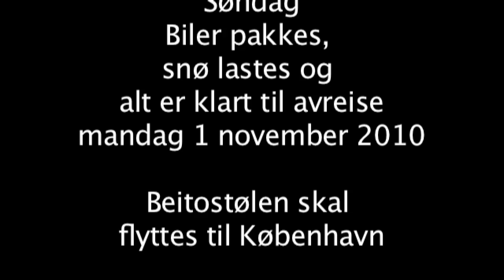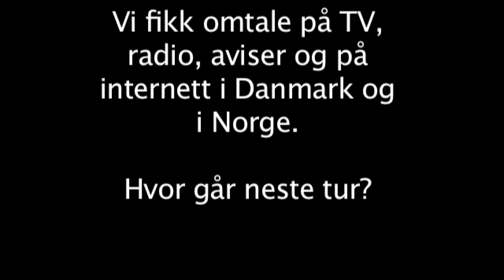Beitostølen flytter til København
Vi tok med oss 50 tonn snø og et stort lass med utstyr og dro til københavn for å lage gøy på Rådhuspladsen. Målet var å både underholde danskene, men også skape omtale om Beitostølen og at vinteren er igang. Vi fikk mange dansker på besøk når vi var i København. Vi hadde med hoppbakke, snøskuter, kjelker, raftingflåte, skiutstyr, og mye mer. Vi spanderte også pølser, lompe og solbærtoddy på alle besøkende. Det var populært blandt barna.
Arrangementet endte med mye flott omtale på TV, radio, aviser og på internett i både Danmark og Norge. I tillegg hadde alle vi som dro nedover en hyggelig tur med god stemning.